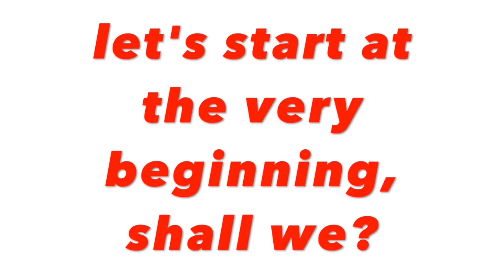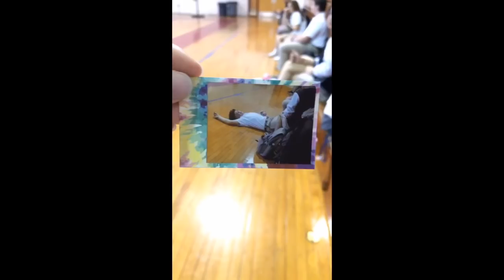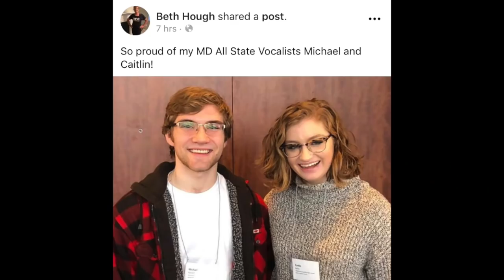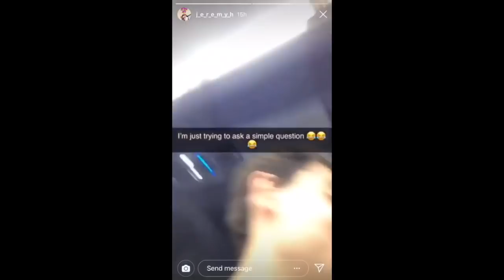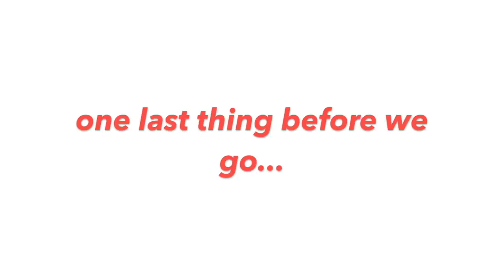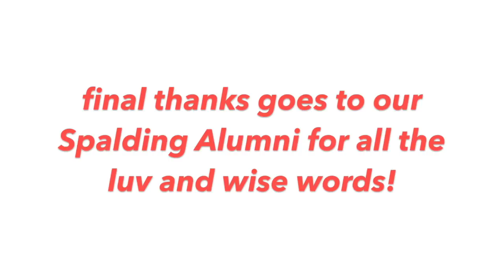Archbishop Spalding Music Seniors 2019 Time Capsule | KATRINSY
First of all, lemme just get this out the way: some of this content (the music and intro especially) is NOT mine. Again: SOME OF THIS CONTENT (and I cannot stress this enough) IS NOT MINE !!! So pls, Mr. Police (or 20th Century Fox or YouTube) don't hurt me, I'm kinda scared.
Second of all, this video is my attempt to capture four years worth of love and affection and music into 27 minutes or less for our Senior Music Awards Night.
Third of all, I hope you enjoy :)
Dear Diary 🤪
My four years at Spalding have been the best four of my life thus far. But I know that if I didn't join the music program, my high school experience would've been a whoooooole lot different (and definitely not as enjoyable). I've made the most amazing friends and memories that I will cherish all my life all because of Spalding Music.

To all of my Spalding Music seniors, underclassmen, alumni, and future Cavs, this one's for you guys; for our parents; for our incredible teachers, Mrs. Beth Hough, Mrs. Stephanie Huesgen, Mr. Bill Sturgis, and Mr. Shawn Heming; and ESPECIALLY for anyone who thinks that music kids aren't cool. You've all made life worth living and exceptionally more musical. Nothing but love.

Yours Truly,
Katrina